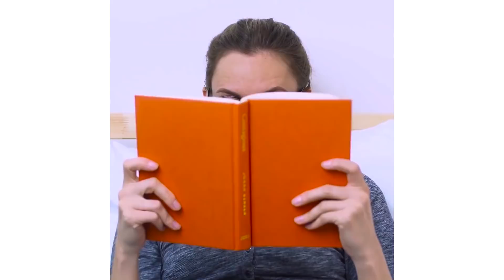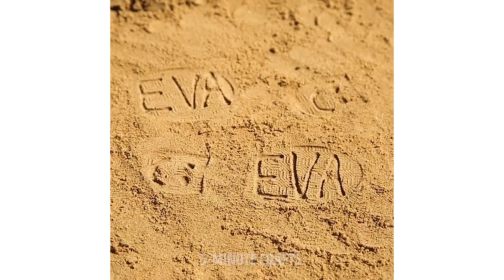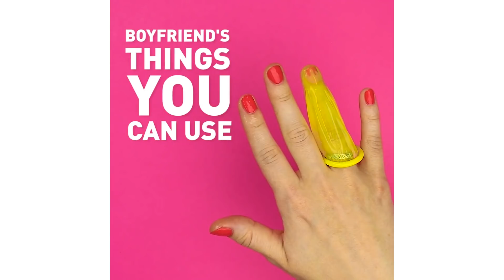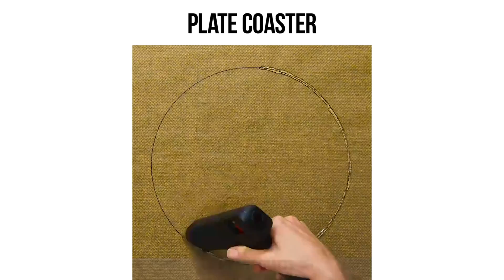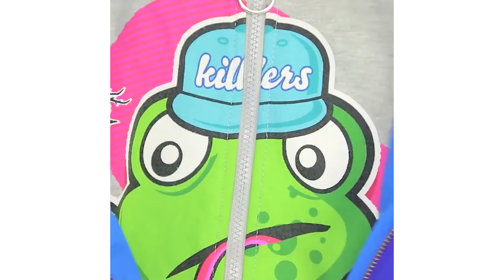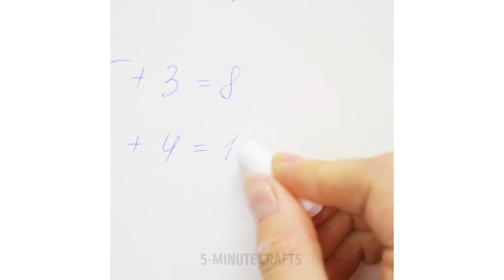50 LIFE HACKS YOU'VE BEEN WAITING FOR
Incredible compilation of everyday life hacks!